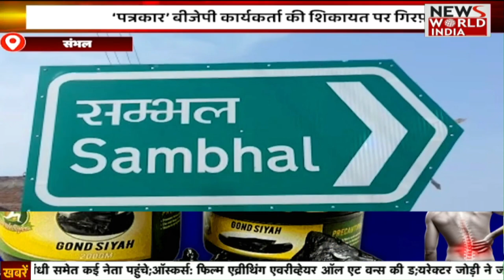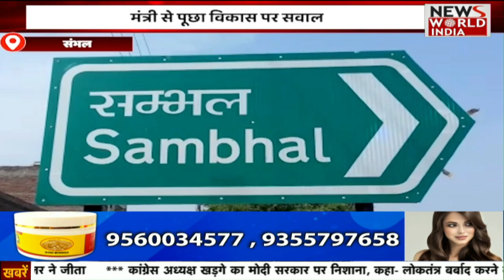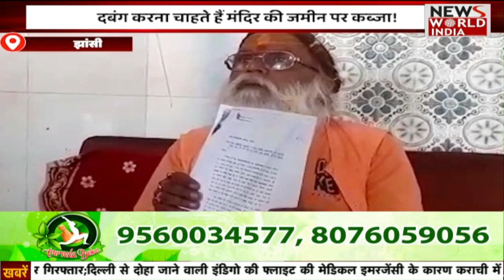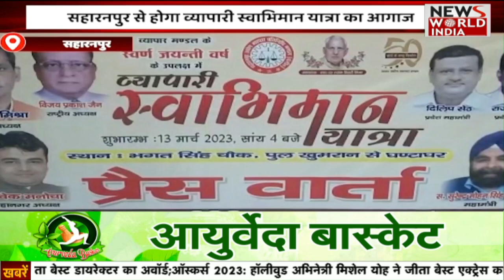सुबह की बड़ी ख़बरों का खास Bulletin | Yogi AdityaNath | Uttar Pradesh